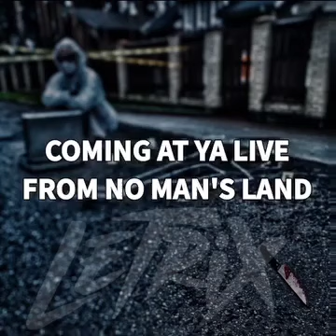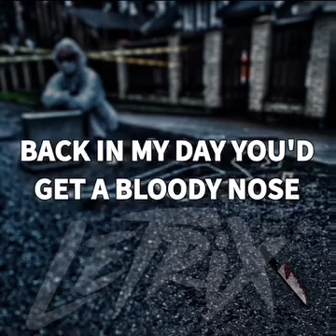🎤💣💥 MC LETRIX.. KNIVES DOWN FISTS UP 🎤💣💥